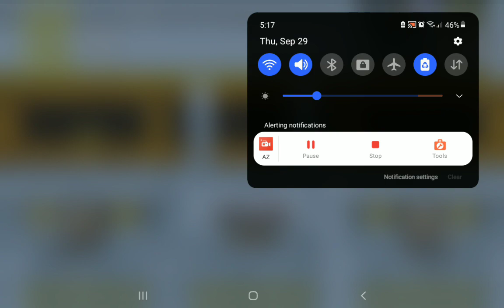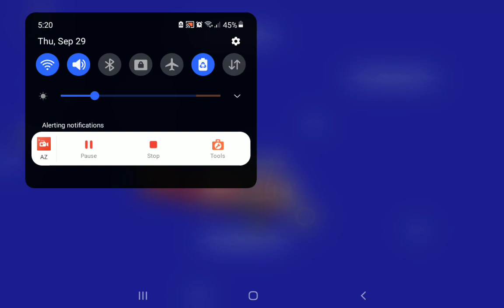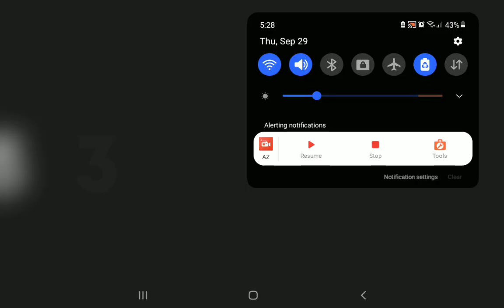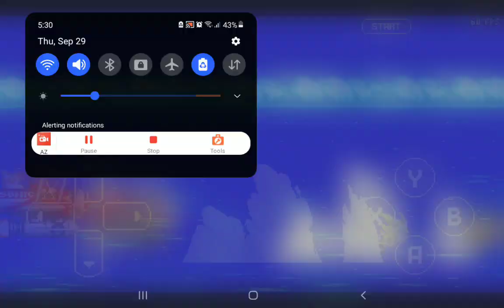sonic 2 as sonic final boss (watch untill the end)